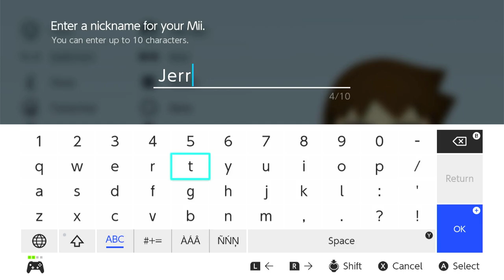Custom CPU Mii Jerry